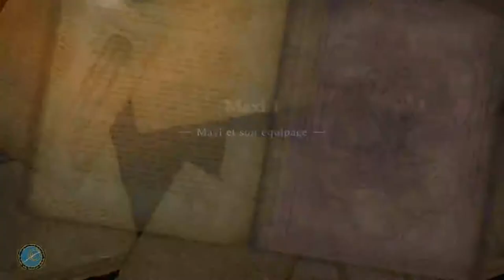Soulcalibur VI (PC) Chronique d'Âme - Kilik + Maxi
Salut à tous ! On s'attaque au mode Chronique d'Âme avec les histoires de Kilik et Maxi !